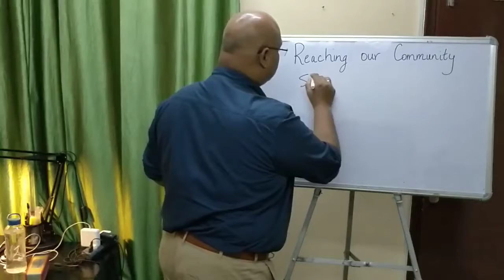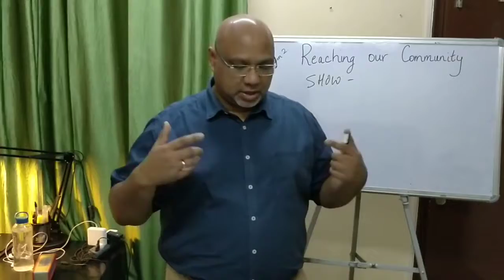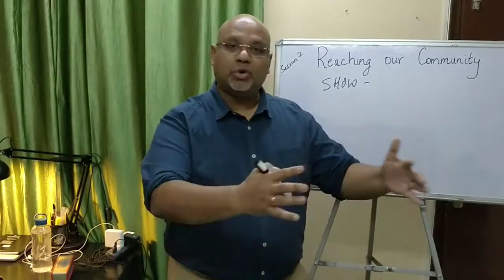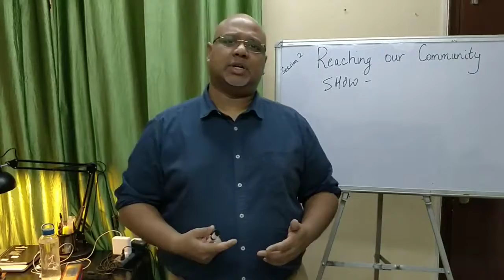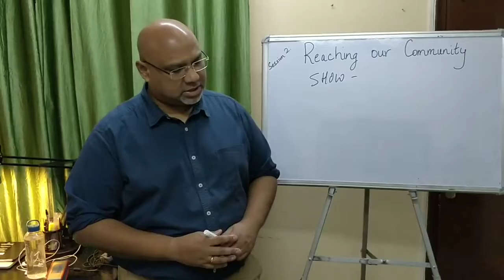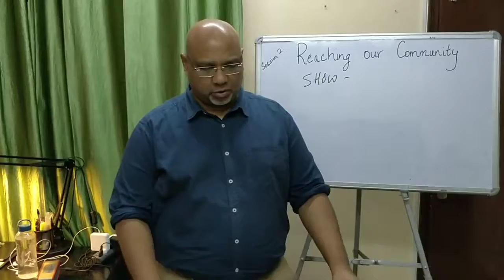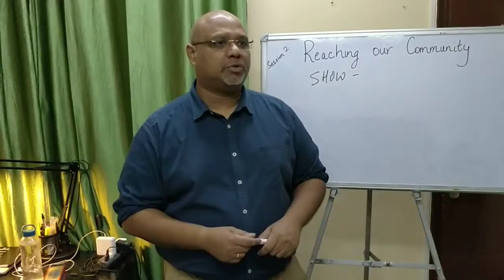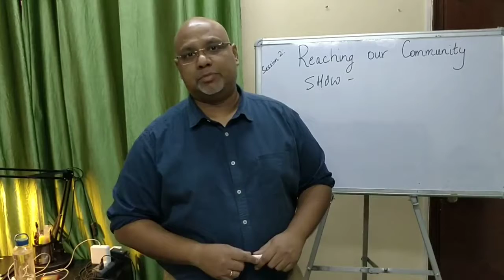1. Intro to Session 2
Welcome to session 2. This snippet talks about Jesus' strategy of fishing for people and as a church/community how do we spread the Gospel.
Define our target geographically, demographically, culturally and Spiritually.